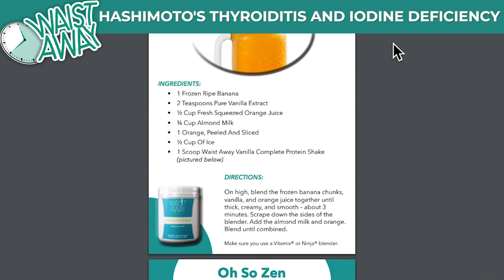Hashimoto's Disease and Thyroiditis - with Dr. Ken Berry!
Welcome back to the podcast! Today’s guest is MD and author Dr. Ken Berry. For over a decade, as a Family Physician, he has battled the epidemics of Obesity, Insulin Resistance, and Type 2 Diabetes one patient at a time. Now, Dr. Berry is ready to take this battle to a larger level.

In This Episode, We Will Discuss:

Hashimoto’s Thyroiditis.

Iodine Deficiency.

How to know what your body needs.

And more!